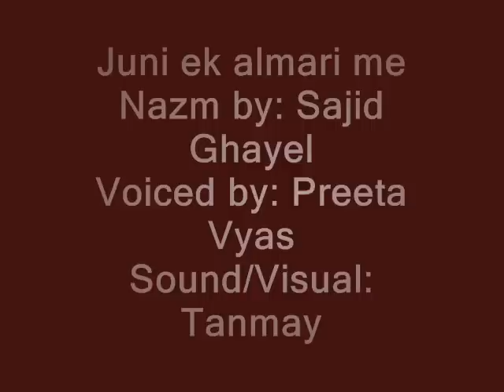juni ek almari me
Kuchh yaden band kar rakkhi hain...juni ek almari me. /Nazm by: Sajid Ghayel / Voiced by: Preeta Vyas / Sound & Visual: Tanmay